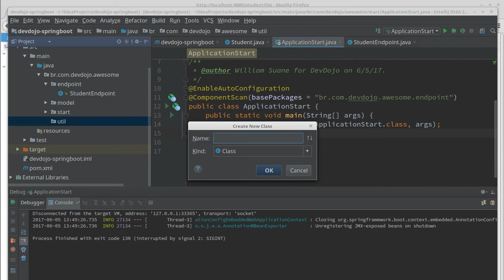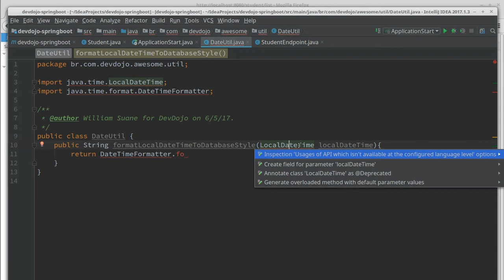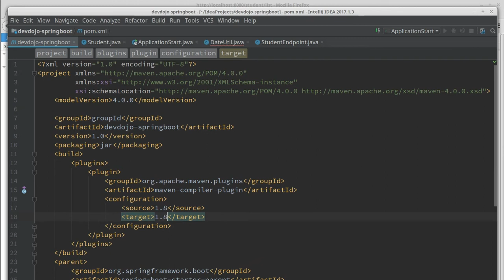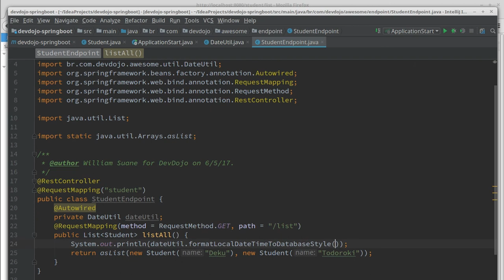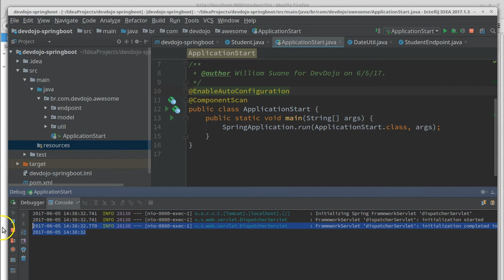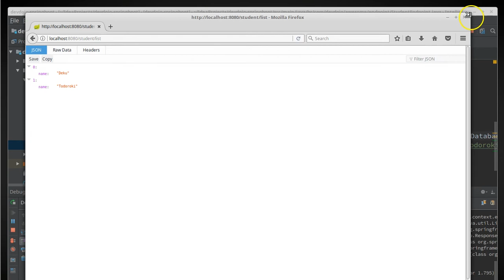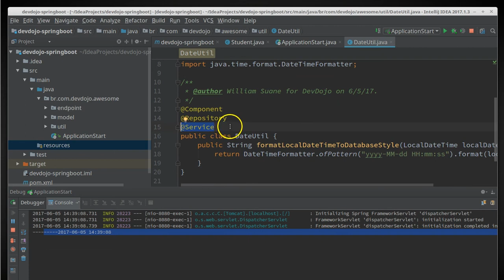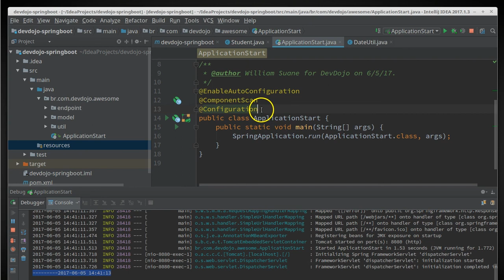Spring Boot Essentials 02 - @Component, @Autowired e